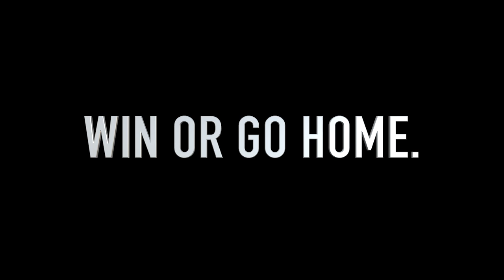0-0: A Baylor Basketball Hype Video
March Madness Hype Video for the Baylor Bears
Follow me @BearUpBU

Songs:
Ctrl + Alt + Del by the Siege
Grindin' by NF